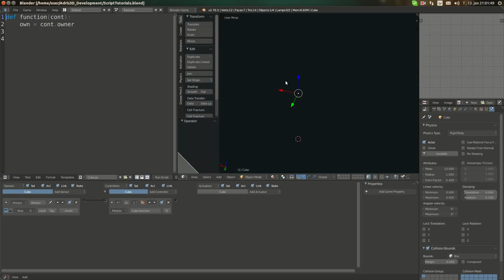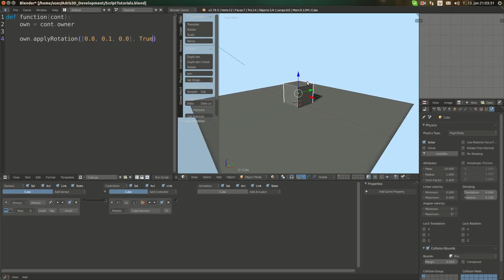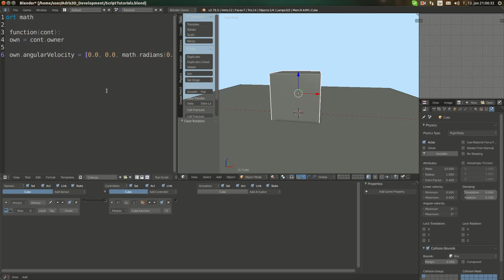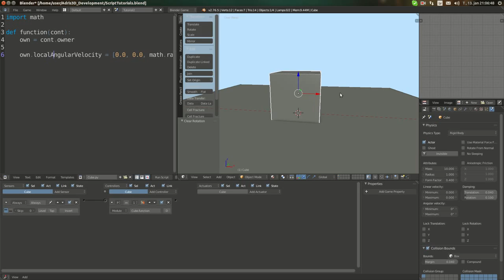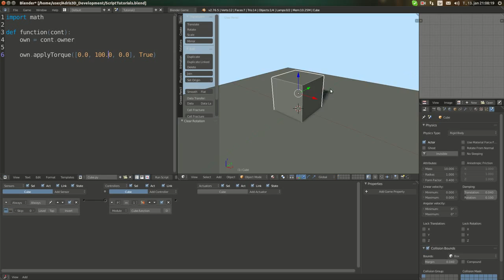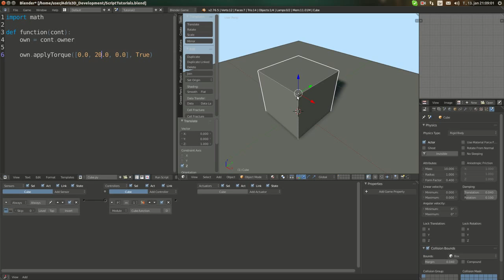Урок по BGE (Python) - Вращение | Rotation (Русские Субтитры)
In this tutorial I show you how to rotate object in BGE using Python. I hope you enjoyed it. If you have something to tell, remember that you can tell it in comments section. Have a nice day!:)

Author: Adrians Netlis